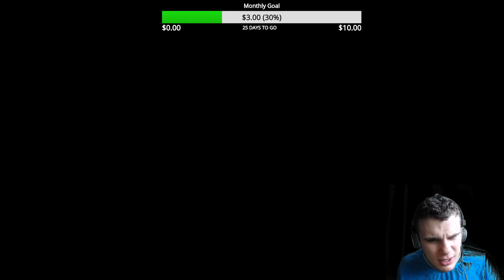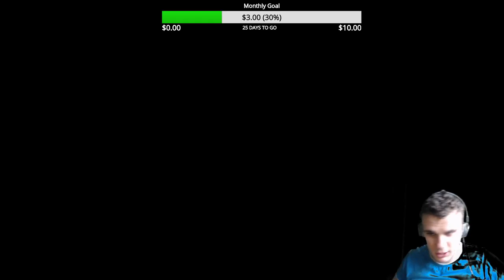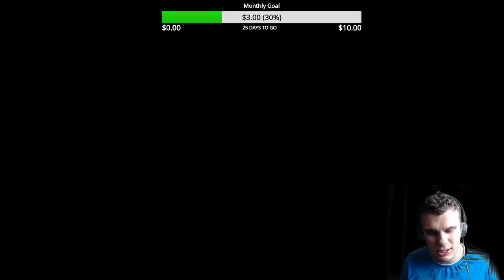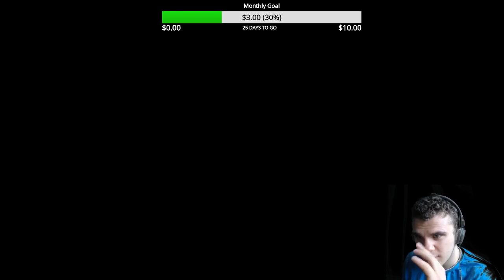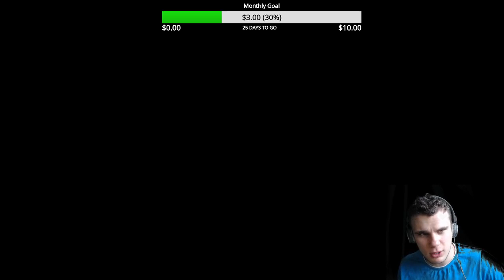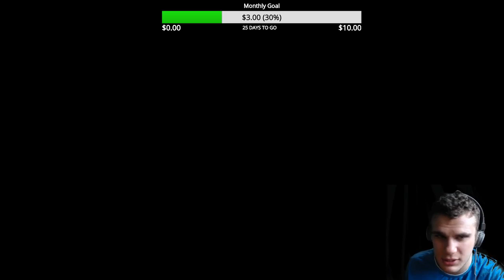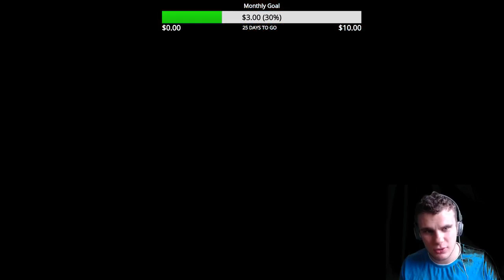World of Warcraft Night Elf Arcane Mage Livestream #1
Click "Show More"! ⬇️⬇️

My Webcam $50.11

Gaming Chair $149.99

My Mic $129.00

ALL THESE LINKS WILL GIVE ME A SMALL COMISSION IF YOU PURCHASE WITHIN 24 HOURS OF CLICKING THE LINK! THE PRICE IS THE SAME REGARDLESS AND I'LL GET A SMALL CUT, IT HELPS OUT THE CHANNEL A LOT! Thanks! :)